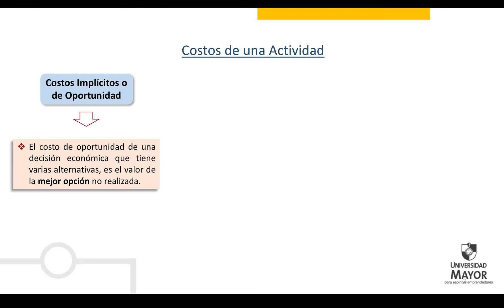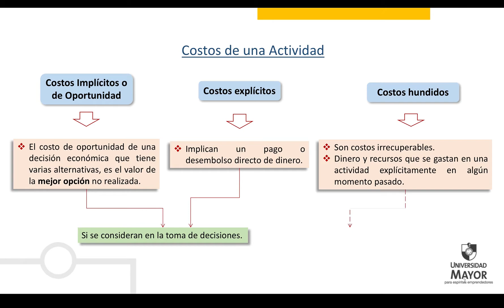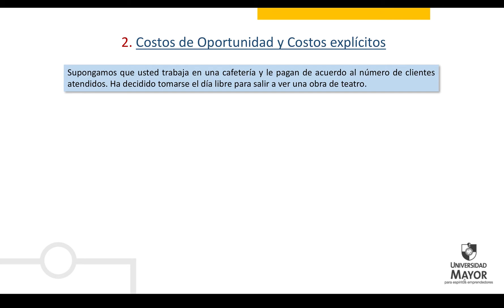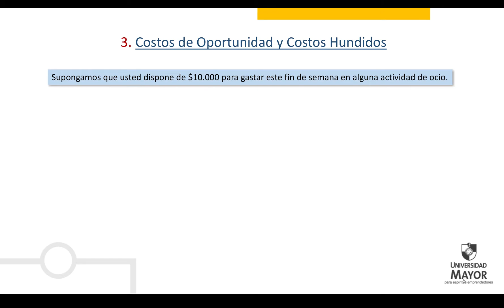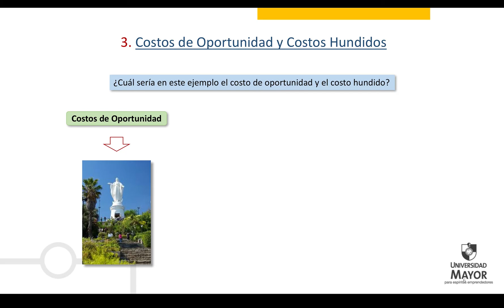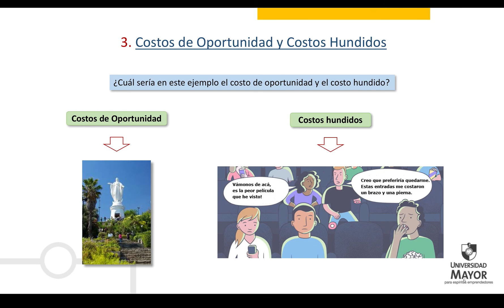Costos de una actividad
Unidad 1
Economía
Ingeniería en Administración de Empresas